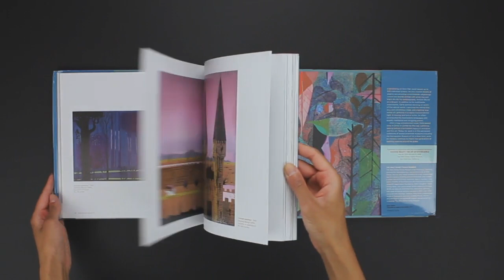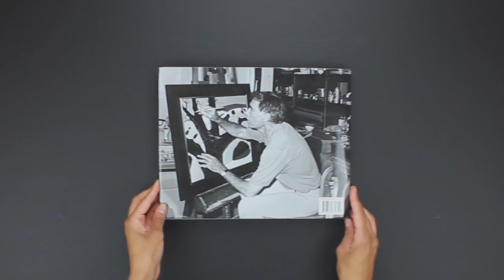The art of Eyvind Earle, Awaking Beauty (book flip)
This video is created for preview purpose only.